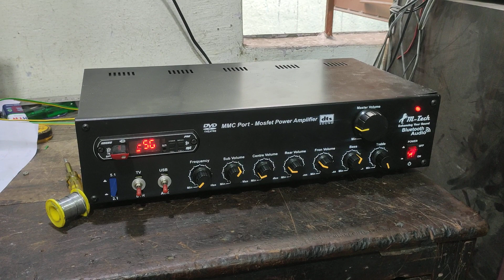16 July 2023